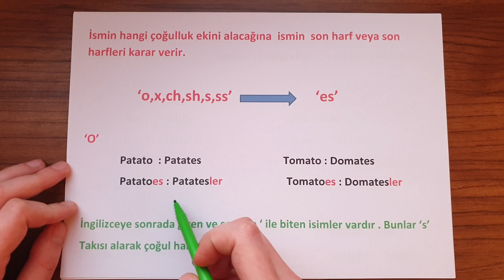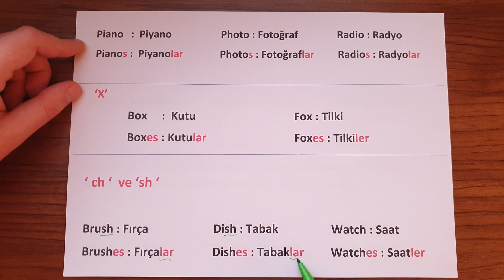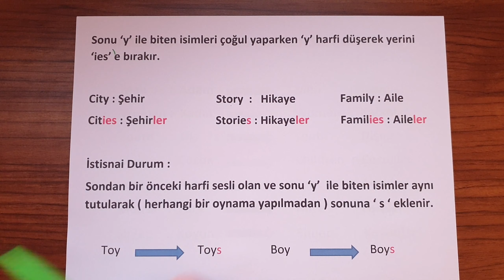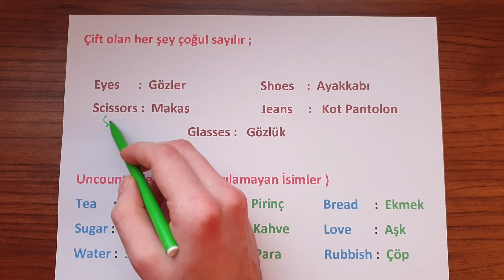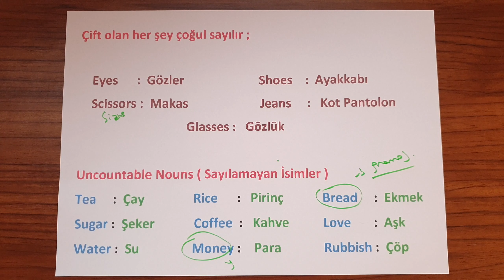Singular / Plural 2 İNGİLİZCE KONU ANLATIMI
Singular / Plural  1.ci Konu Anlatımı Linkte ;

Merhaba Arkadaşlar ;

Kırık Profesör kanalı ile İngilizce'yi daha anlaşılır kılarak sizlerle buluşturuyorum .

Bu konu anlatımı Singular / Plural ( Tekil / Çoğul  ) konusunu temel bilgiler ile anlatmakta olup örnek soru çözümleri ile konuyu desteklemektedir.

ingilizce konu anlatımı 6. sınıf  , ingilizce konu anlatımı 9.sınıf